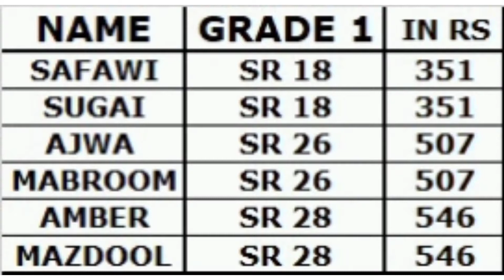Fresh, Juicy Ajwa & Other Dates From Madinah Munawwarah Shareef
Fresh Ajwa & Other Dates from Madinah Available in Hyderabad